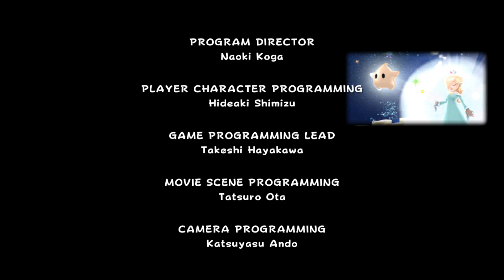루이지 플레이 - 쿠파 갤럭시 플랜트 [갤럭시의 운명은 누구의 손에!?]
엔딩 크레딧 중간에 프로그램 조작 실수로 잘렸네요;;
뭐 어짜피 마리오때랑 완전 동일하니(사진도 마리오로 나오는...) 그냥 올리겠습니다.
그건 그렇고 루이지 플레이도 슬슬 끝이 보이네요.  퍼플코인만 하면 됩니다.

※ 에뮬레이터의 사용은 합법입니다. 게임 파일 공유가 불법일 뿐.
직접 디스크나 정품칩에서 추출하여 사용하면 합법입니다.

에뮬 : Dolphin 5.0
내부 해상도 : 3x 원본 (1920x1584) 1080p 용